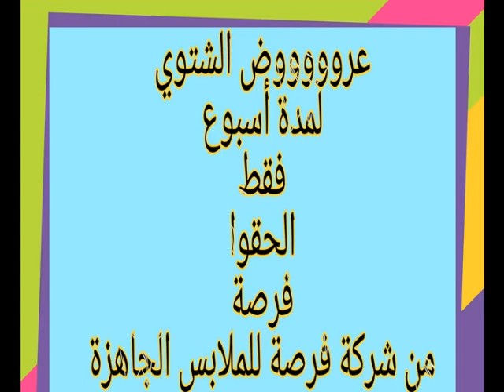شركة فرصة لتجارة الملابس الجاهزة جملة الجملة فى مصر